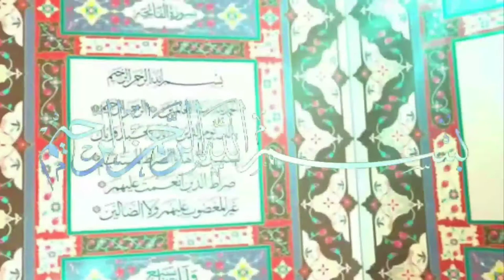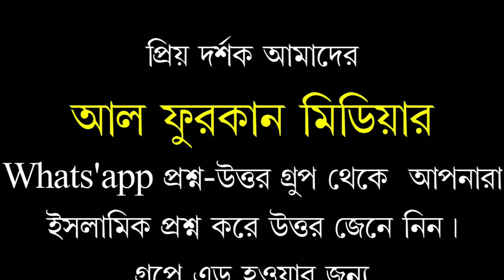মহিলাদের মাসজিদে নামাজ পড়ার বিধান শরীয়ত কি বলে।শায়খ মুখলেছুর রহমান আরশাদ মাদানি